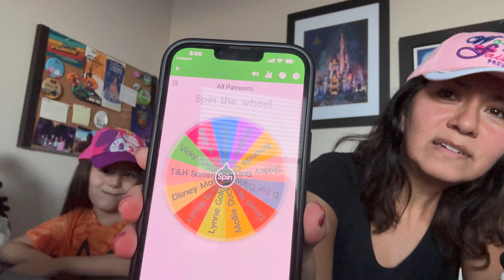PATREON JANUARY GIVEAWAY for All Patrons and for VIP Patrons! Disney 100 Years of Wonder Merch!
Patreon January Giveaway for All Patrons and for VIP Patrons. The prizes are two Disney 100 Years of Wonder Mickey & Minnie Desk Decorations and a Hat. Congratulations to the winners and thank you for all your support!

You too can be a winner, simply sign up for our Patreon in the link below and select from one of the three membership tiers. We truly appreciate it and we put all help back into the channel.

This is Mike and Marcia aka M&M here at Chasing Dreams with Mike. We hope we can make you smile!

OUR SPONSORS:

1. FPS TACTICAL
Are you into knives? If so, check out their big collection of awesome items which are not only very useful for daily activities but also very unique.
***Use Promo Code CHASINGDREAMS to receive 20% off on your first order!!!***

2. ItStylz Jewelry
Nature and Universe Inspired Jewelry.
Simple Sophistication.
Bohemian Chic.

OUR PATREON SUPPORTERS:

Chasing Dreams with Mike Patreon VIP:

1. D For Disney
2. David Mason
3. Mollie Duck McBride

Chasing Dreams with Mike Patreon Family:

1. Lynne Booth

Chasing Dreams with Mike Patreon Friends:

1. Lynne Butler
2. Disney Master Chief
3. T&H Sommers
4. Vicky Southall
5. Katy & Steve
6. Christopher Sotello
7. Meghan G
8. Amanda Orlove
9. Shirley Brewer

CHARITIES WE SUPPORT:

1. Cure SMA
Cure SMA provides support to patients and families affected by Spinal Muscular Atrophy (SMA) and funds and directs research leading the way to a cure for SMA.

HELPFUL TIPS:

How to signup for Patreon and be entered into our Patreon Giveaways:
and select from the 3 membership tiers